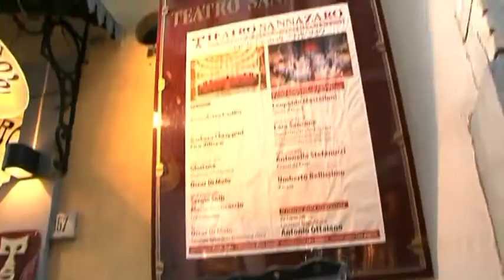INTERIORS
NTFI09 Interiors
ideazione e regia Matthew Lenton
in coproduzione con Vanishing Point Company e Traverse Theatre